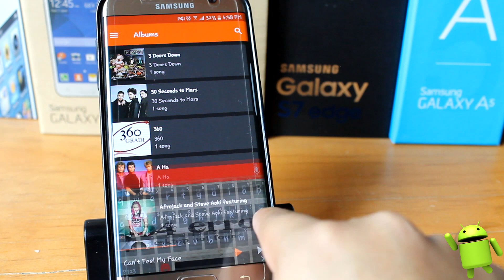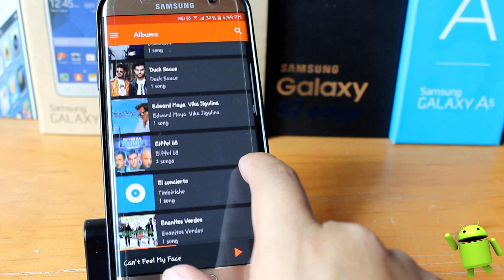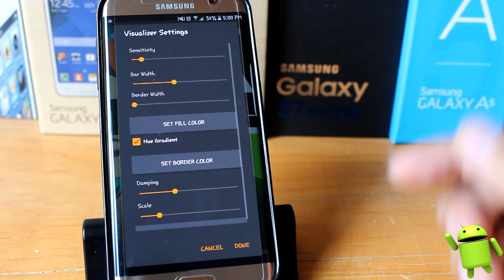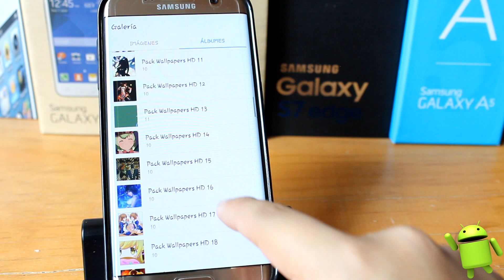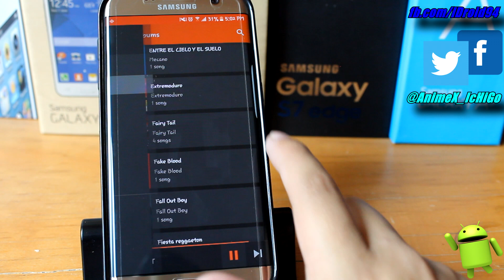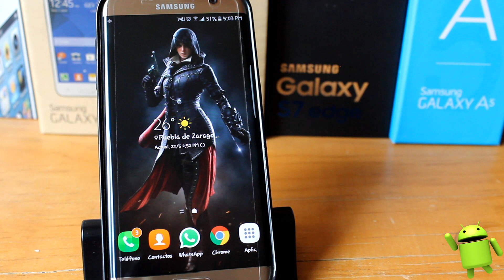AudioVision | El Mejor Reproductor De Música Con Efectos Visuales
Hola suscriptores de IDroid espero les guste el vídeo del día de hoy en el cual se muestra una app para poder reproducir tu música de manera unica.

Con  efectos visuales y la posibilidad de colocar tus Wallpapers favoritos como temas.